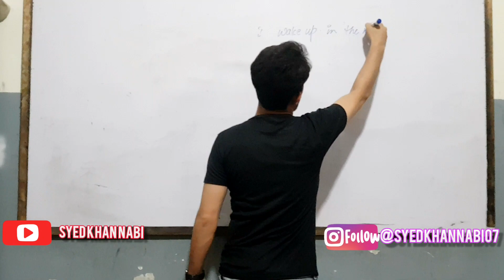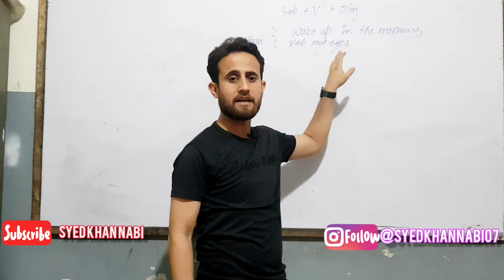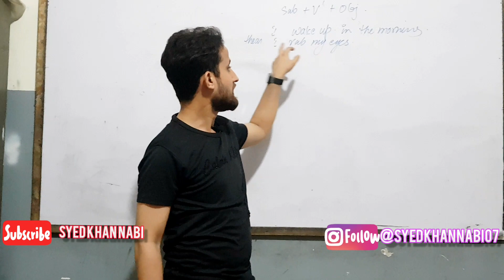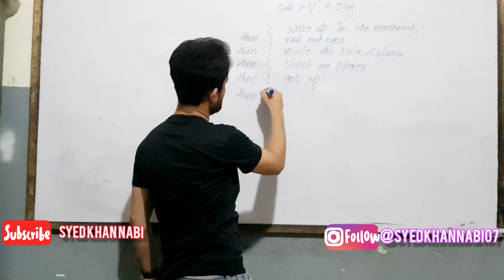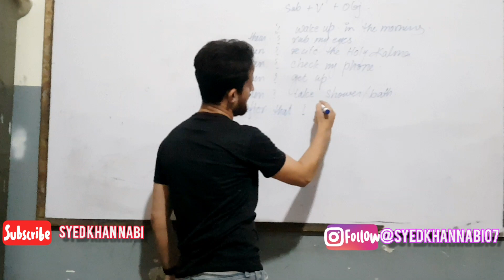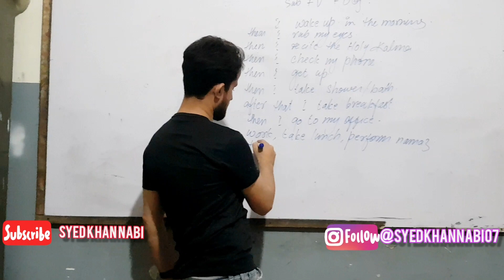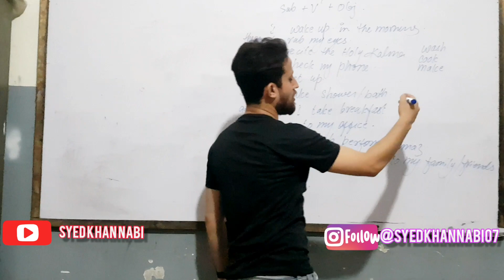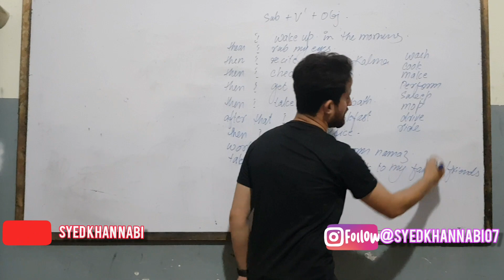Daily routine | Syed Khan Nabi | English language class